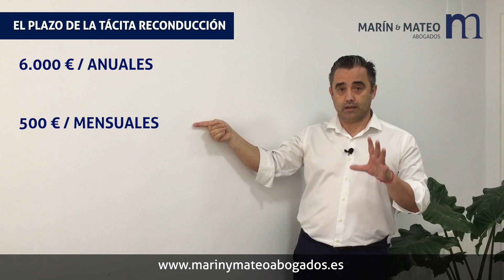El plazo de la tácita reconducción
0:00 ¿Qué es la tácita reconducción?
1:10 El plazo en la tácita reconducción
1:28 Ejemplo de plazo de tácita reconducción

¿Qué es la tácita reconducción?
La tácita reconducción se da cuando en un contrato de arrendamiento ha finalizado el plazo por el que se suscribió como el plazo de las prórrogas obligatorias donde el arrendador permite al arrendatario, disfrutar de 15 días la vivienda.

Se entiende como un nuevo contrato con las mismas cláusulas pero con un plazo distinto.

El plazo en la tácita reconducción:
Se estipula por cómo se ha indicado que es la renta.

¿Eres propietario de una vivienda de la que ha finalizado el contrato de arrendamiento y quieres recuperarla, pero tu inquilino permanece en ella?

¿Necesitas un contrato de arrendamiento bien redactado para no tener problemas en un futuro?

• O llamándonos al 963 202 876